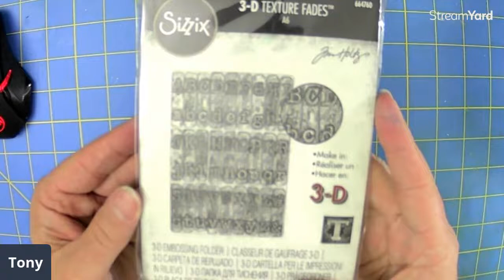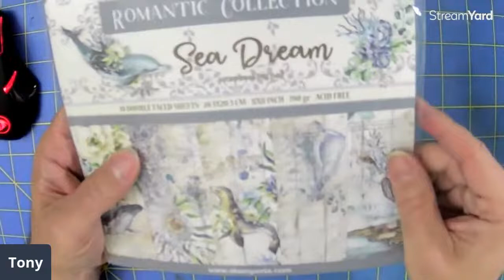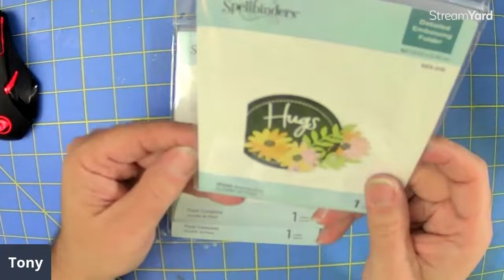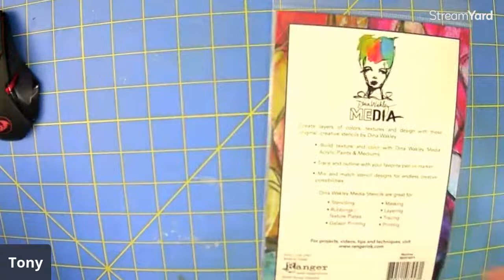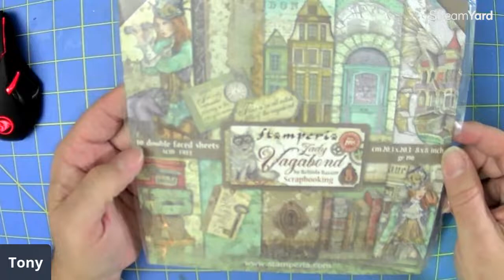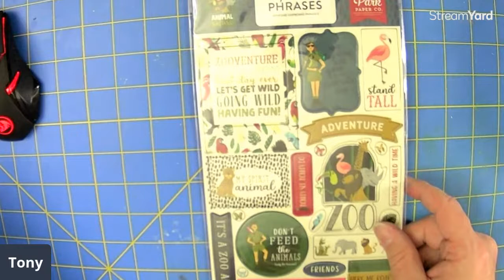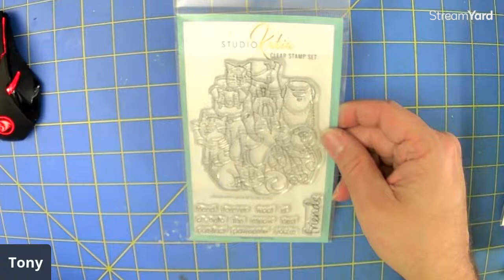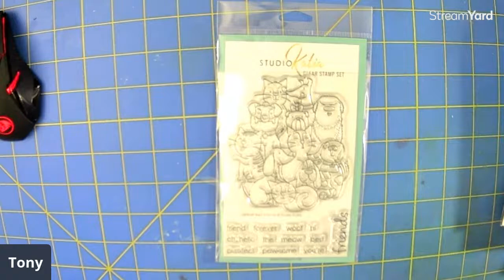Unboxing New Items for the Store and Painting with Liquid Pearls